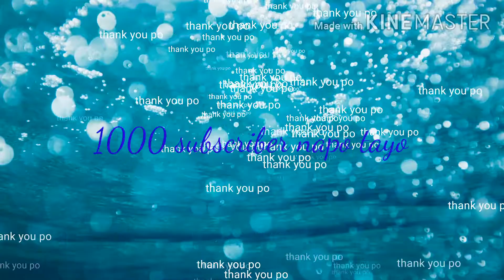How to gain 1k subscriber /Thankful for reaching 1k subscriber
how to gain 1k subscriber /Thankful for reaching 1k subscriber thank you po sa pang suporta sa aking youtube channel
Please follow nyo nadin po ako sa mga ibang social accounts kopo